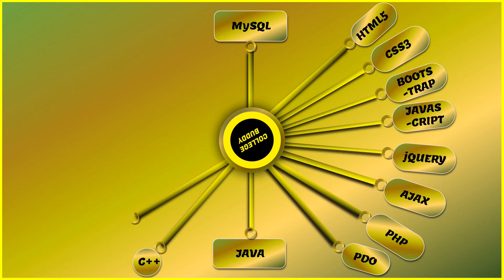College Buddy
The viewers will get benefit of list of technology (show in this video) which will be used in developing the different-different projects.